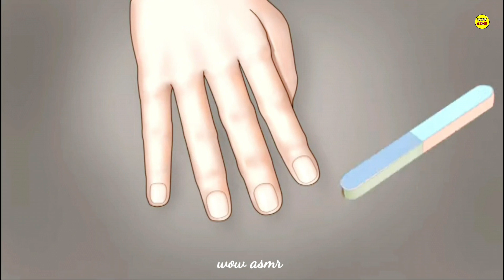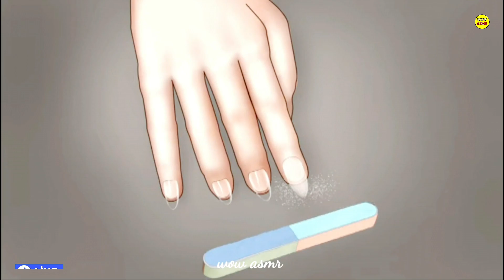Nail care|nail art |nail polish art asmr asmr animation asmrsounds youtubevideo wowasmr